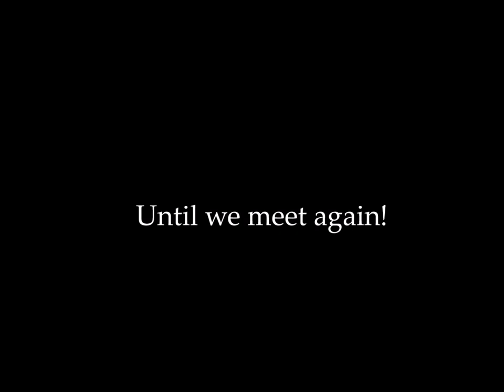Lisa Pennington's Memorial Video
Song - Jealous of the Angels

Artist - Donna Taggart